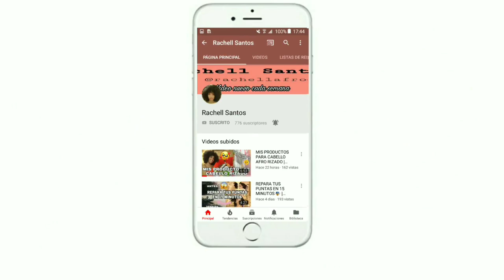DEFINICIÓN DE RIZOS 3C 4A CON BIVIZENA MAICENA EN CREMA PARA PEINAR BY BOÉ COSMETICS| Rachell Santos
BIENVENIDOS
En este video estaré definiendo mi cabello afro rizado natural con la MAICENA en crema para peinar de Bivizena de boé cosmetics. Si te interesa saber si esta crema funciona en rizos 3c 4a ve el video completo 🤗

Gracias por formar parte de esta familia 💕